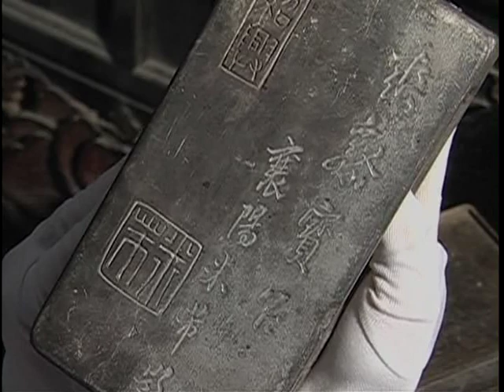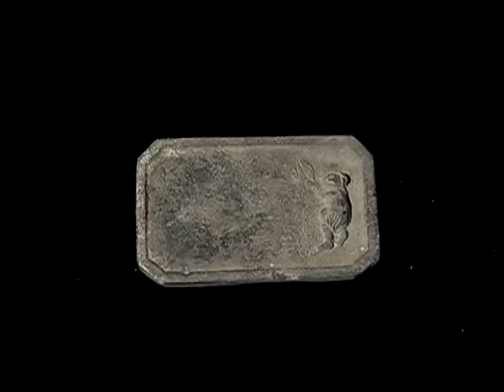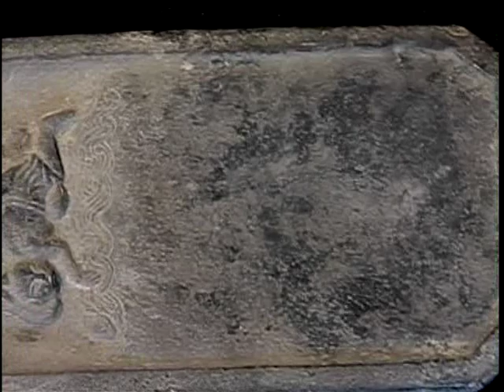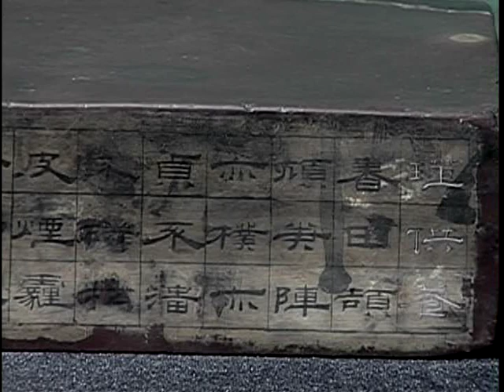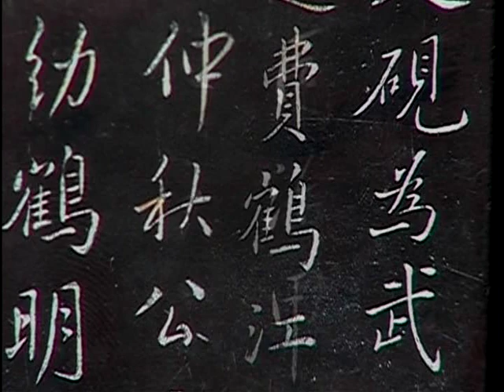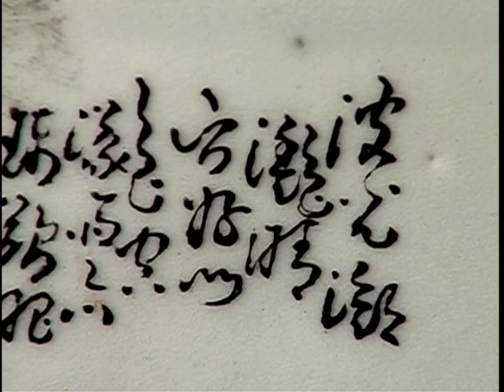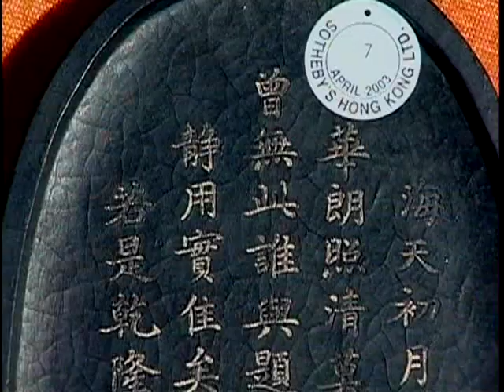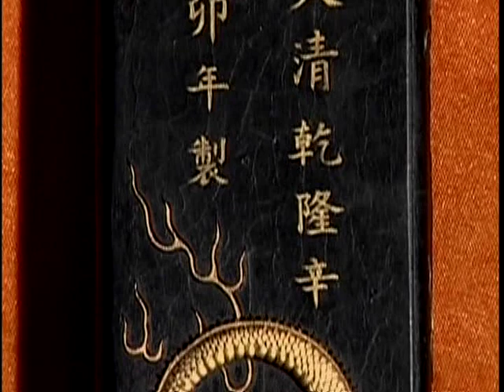中国古玩鉴定 砚台 笔筒 文房用品 鉴定学习 收藏经验